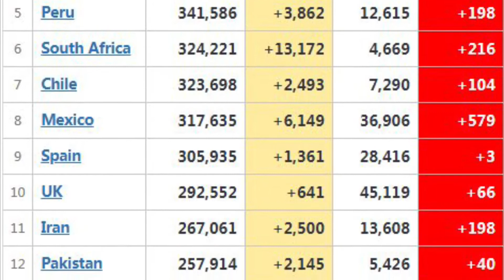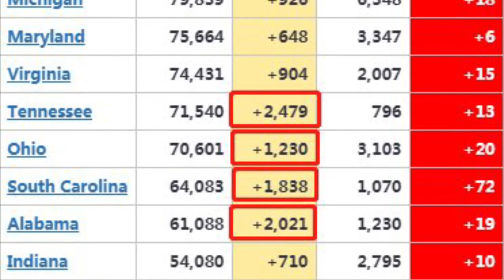7月16日 印度感染人數突破100萬人 【全球及美国疫情数据】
印度冠状病毒感染人数突破100万人
2020年7月16日，全球冠狀病毒感染人數達到1392萬4306人。
染疫死亡59萬1835人。
當日新增感染24萬0231人

美國因中國武漢冠狀病毒全球大流行疫情感染人數達到368萬3324人。
染疫死亡14萬1016人。
當日新增感染66497人。

願逝者安息

南 南 南
無 無 無
觀 阿 大
世 彌 勢
音 陀 至
菩 佛 菩
薩      薩